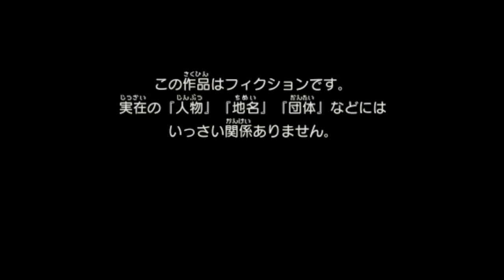【妖怪ウォッチ3実況】スキヤキからスタート！今から妖怪ウォッチはじめてみる#1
初めての妖怪ウォッチ( •̀ω•́ )初心者がジバニャンと攻略していくよ
限定クエスト、限定レジェンド妖怪、ミステリー妖怪などなどまとめてクリアしていきます

●妖怪ウォッチ３　スキヤキ